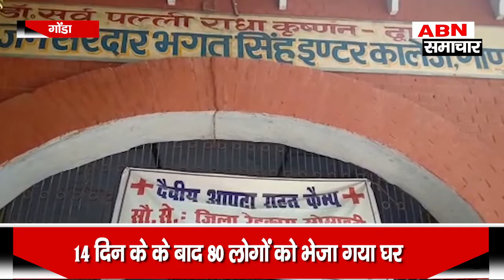गोंडा: 14 दिन के के बाद 80 लोगों को भेजा गया घर